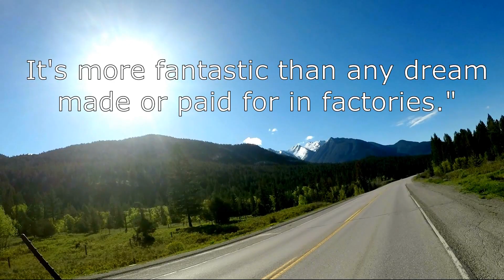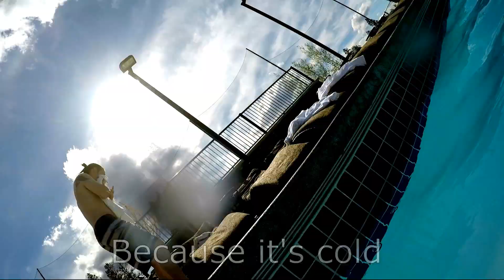Travel Vlog III - A Natural Hot Springs And A Mountainside Resort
Hey everyone! In this episode we visit some natural Hot Springs in British Columbia, and take a swim in the heated, mountainside resort pool. and it was amazing!